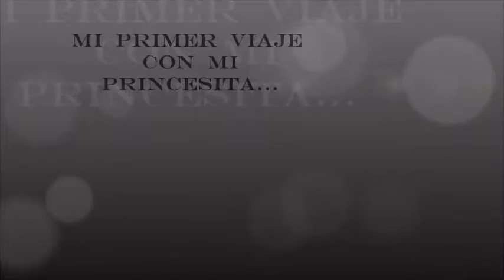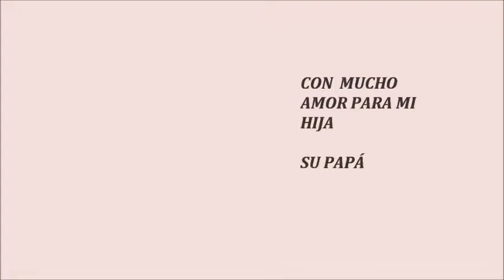ASHLET PAULETTE CRUZ VARAS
Como  dice  la  música  ella es  mi  princesa el  regalo  mas  grande  que papito Dios  me  a  dado.Ella  es  todo  para  mi, ella  es  mi  vida  entera. Nació   el  13 de junio  del  2016.te  amo  mi  ASHLET PAULETTE  CRUZ  VARAS. Te  amo.